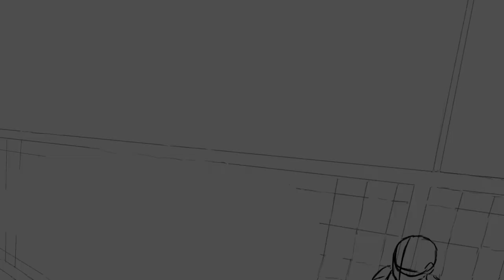Eye-Catching Decoy | Haikyuu Fan Animation